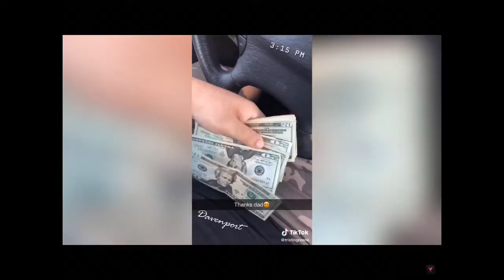THE MOST SPOILED KIDS ON THE PLANET!!!!!!!!!!!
hope you enjoyed today video love you all